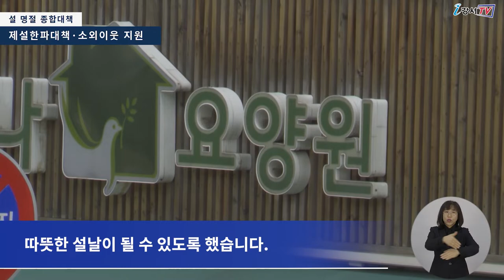2022 설 명절 종합 대책 3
강서구는 또한 구민들이 안전한 환경에서 연휴를 보낼 수 있도록
설 연휴기간 24시간 상황대응체계를 유지합니다.

3) 제설한파대책·소외이웃 지원

강서구는 설날 연휴 강설·한파 특보 발령 시
24시간 비상대응체계를 유지하며 신속한 제설태세를 확립합니다.

또, 한파 상황관리체계를 구축하고
한파쉼터 및 임시대피소를 지정 운영해
어르신 등 취약계층의 보호를 강화합니다.

생활형편이 어려운 기초생활보장가구와 복지시설을 방문해
위문품과 위문금을 전달하고 시설물 안전관리에도 나섭니다.

특히 대상별 맞춤지원을 통해
소외·취약계층과 함께 하는 따뜻한 설날이 될 수 있도록 했습니다.

한편 강서구는 다가오는 설 명절을 앞두고
구민 모두가 안전하고 행복한 설을 보낼 수 있도록
맡은 바 업무에 최선을 다할 예정입니다.